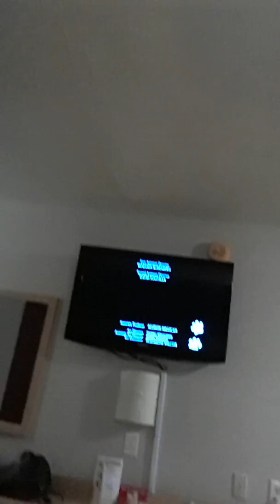Cardice Arthur Montgomery 4 of 5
Occasionally and against the odds, some couples are able to regroup, retool, and experience some reconciliation after separation. Getting back together after a separation statistics corroborate that in failed marriages, while 87% of the couples finally call it quits and head for a divorce, remaining 13% still call it a truce and reconcile post-separation. Surviving a marital separation does not happen accidentally, however. Individuals who are able to overcome a temporary dissolution of marriage have typically engaged in a few tell-tale behaviors that ensure that things will work out for the marriage.